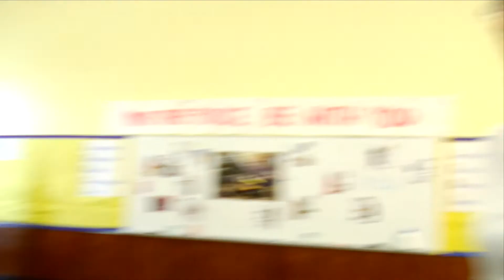Elizabeth Kuyper - Acting Reel